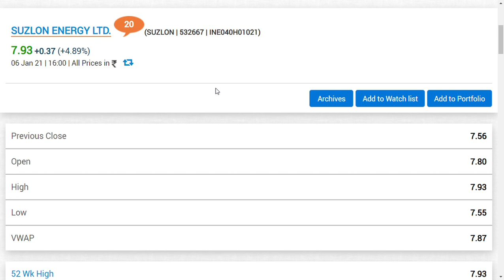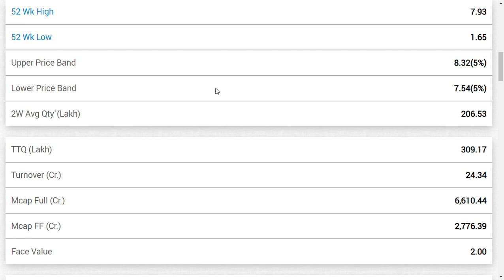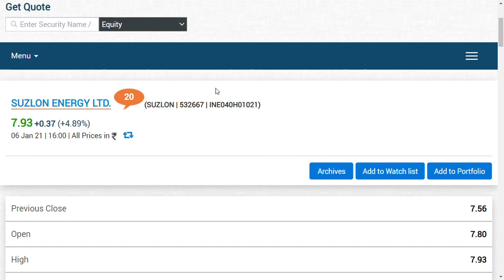suzlon energy latest news/Suzlon energy latest update/suzlon share news i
SUZLON ENERGY LATEST NEWS | SUZLON ENERGY LATEST UPDATE

suzlon energyshare latest  analysis
and  suzlon energy share latest news
and suzlon energyshare latest update which is very useful for all to see
suzlon energyshare fundamental and technical analysis in future
Kindly take your final valueable decisions
I do have positions in this shares